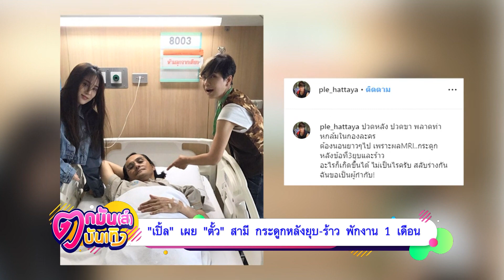อัพเดทอาการ "ตั้ว ศรัณยู" หกล้ม ทำกระดูกหลัง ยุบ-ร้าว อาจต้องผ่าตัด l ตกมันส์ 21 ต.ค.2562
อัพเดทอาการนักแสดง-ผู้กำกับรุ่นใหญ่ "ตั้ว ศรัณยู" วัย 59 ปี หลังหกล้มในกองละคร ทนปวดหลัง จนไม่ไหว ล่าสุดภรรยา "เปิ้ล หัทยา" เผยตอนนี้ต้องรักษาตัวในโรงพยาบาล หลังจากเข้ารับการรักษา MRI พบว่า กระดูกข้อที่ 3 ยุบ และร้าว อาจจะต้องผ่าตัดเพื่อรักษา